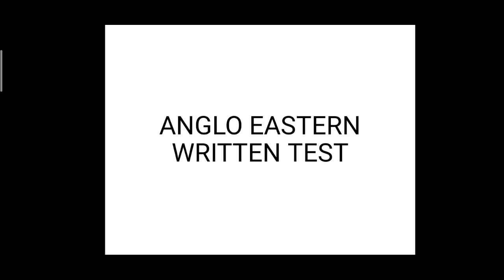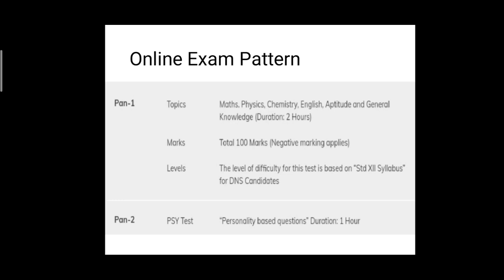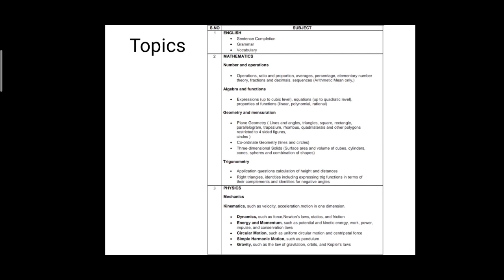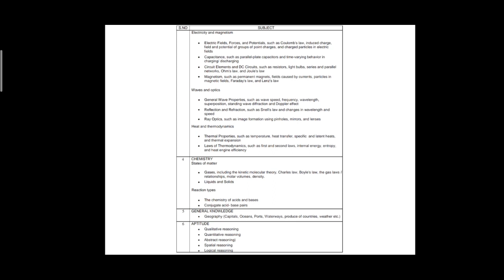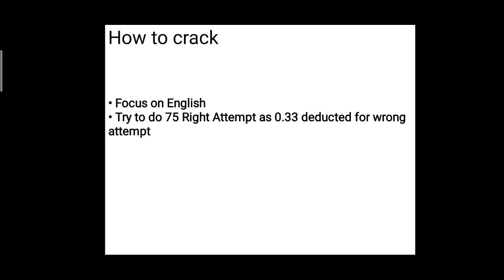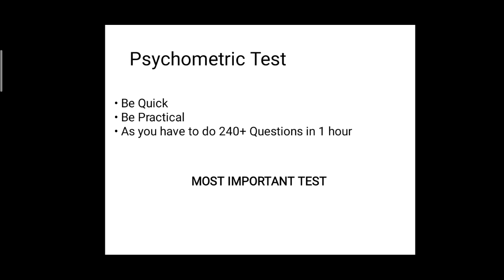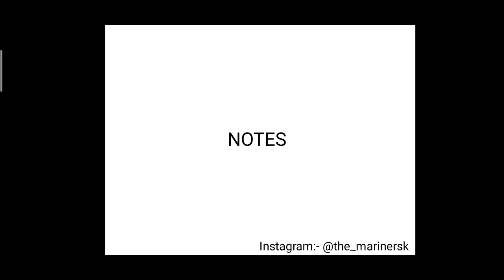Anglo Eastern Online Test for Deck Cadet Selection | Pattern | Explained by MarineR Sk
ANGLO EASTERN ONLINE TEST
Anglo Eastern Online Test syllabus
Anglo Eastern Online Test Questions

Content :- Physics+Mathematics+English

NCERT Maths Class 12 Both Parts

NCERT Physics Class 12 Both Parts

NCERT Chemistry Class 12 Both Parts